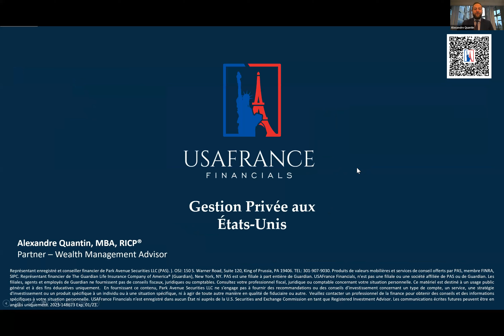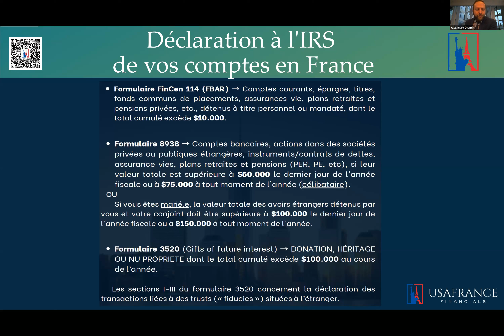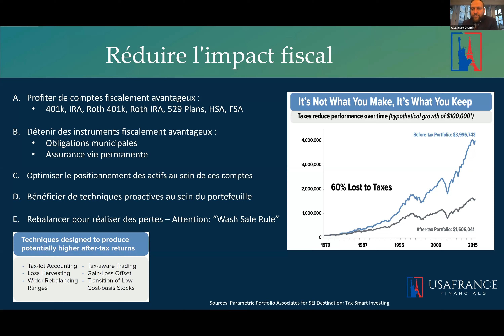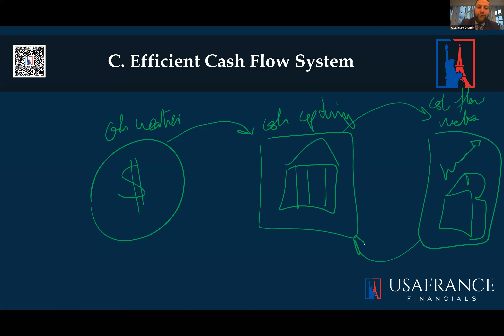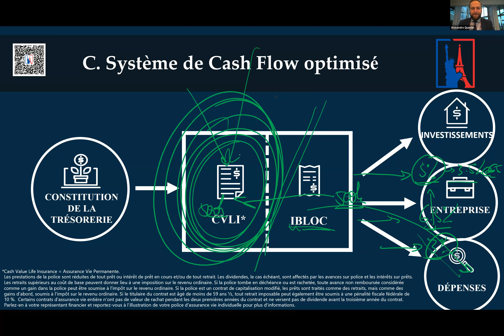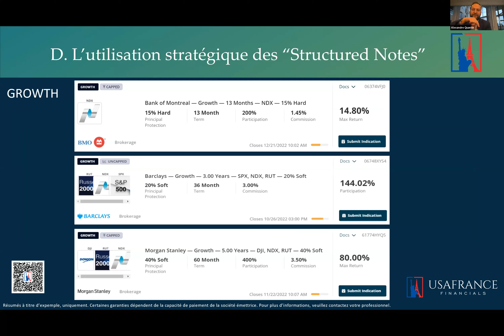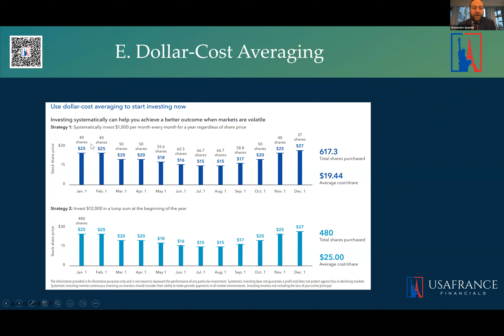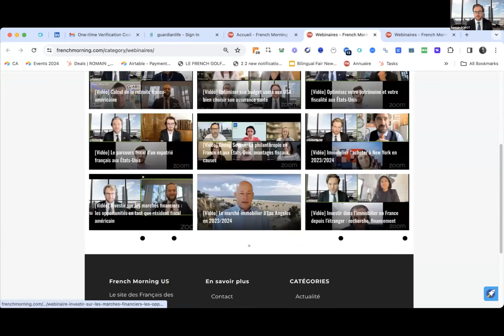Les bonnes résolutions financières à adopter en 2024 pour les expatriés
Nous vous donnions rendez-vous en ligne jeudi 4 janvier 2024 pour notre premier webinaire de l’année, dédié aux bonnes résolutions financières que tous les expatriés aux États-Unis devraient prendre en 2024.

Au programme :
– Quelles sont les prises de décision patrimoniales indispensables, ici aux États-Unis ?
– Comment protéger sa famille et son patrimoine de manière optimale ?
– Quelles sont les orientations pour votre portefeuille d’investissement en 2024 ?

🎙 Avec Alexandre Quantin, Wealth Management Advisor & Partner chez USAFrance Financials. Avec plus de 10 ans d’expérience en gestion patrimoniale pour les Français aux États-Unis, Alexandre Quantin fait partie de la liste Forbes des meilleurs professionnels de la finance en 2023.